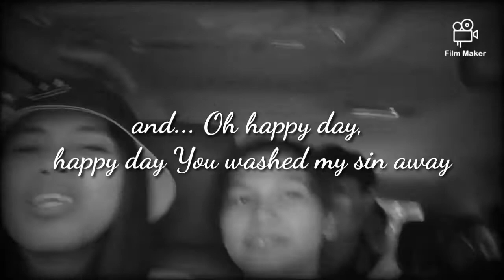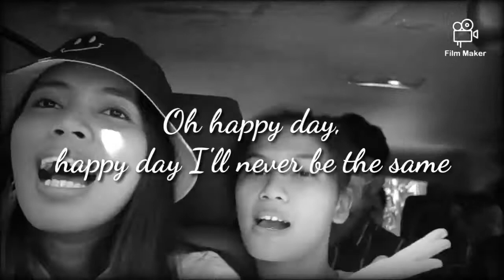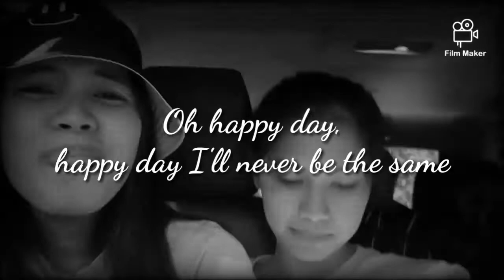CARPOOL / HAPPY DAY / Jesus Culture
Libre saway 😂😂😂